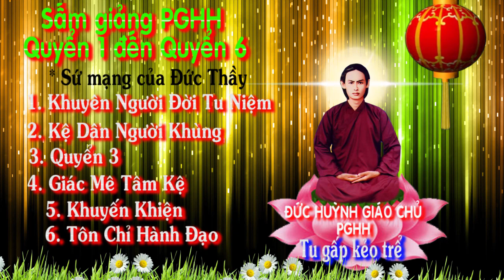SẤM GIẢNG TRỌN BỘ 1,2,3,4,5,6 💥 PGHH TU GẤP ĐÒ CHIỀU CHUYẾN CHÓT 🙏